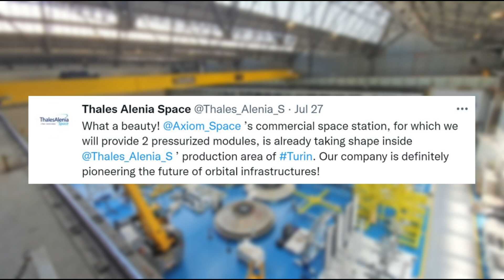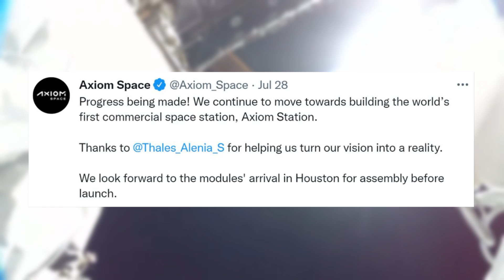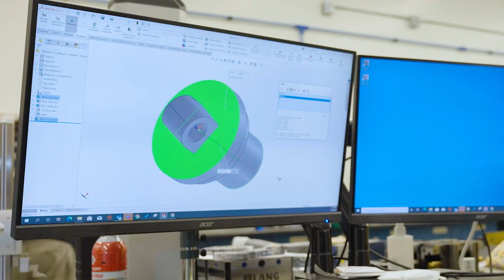NASA’s Updated Plans For The International Space Station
Low Earth orbit is an incredible environment that offers very unique and specific advantages when compared to Earth. For decades now the International Space Station has been circling the planet and providing different countries consistent access to this space. This being said, nothing can last forever and this especially is the case for such an expensive upkeep.

However, despite the high cost and some of the aging features of the station, NASA recently gave an update on the plans for the ISS. This included an extension to 2030 and more details on the future of accessing space. More specifically, NASA has now provided an updated International Space Station Transition Report that details the goals for the next decade of station operations leading to a transition to commercial services.

These steps give us an idea of what to expect in the coming years and why the International Space Station is so important. Not to mention the future plans and how it will transition into a commercial opportunity for multiple different companies. Here I will go more in-depth into the updated plans of the station, what to expect over the next decade, and more.

Chapters:
0:00 - Intro
1:04 - Recent ISS Update
5:26 - Future Station